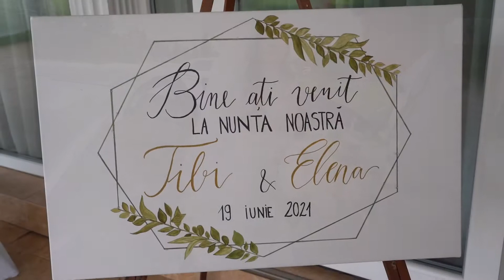Tibi&Elena wedding film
Fotografia este mai mult decât un job!Este un dar de la Dumnezeu. Dincolo de tehnică, tehnologie, editare și lumină, fotografia este un mod de a spune o poveste.